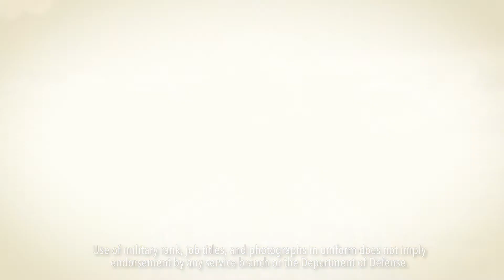Veterans Day 2017